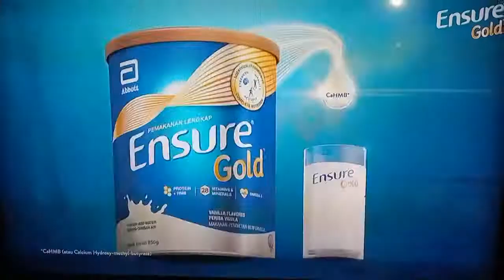Zombie Detective Episod 9 TV3 Intro